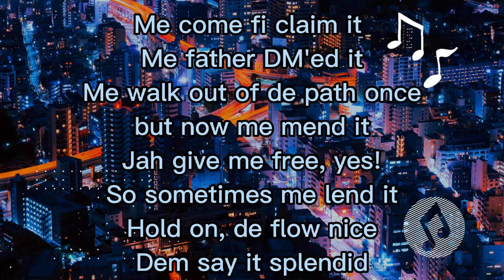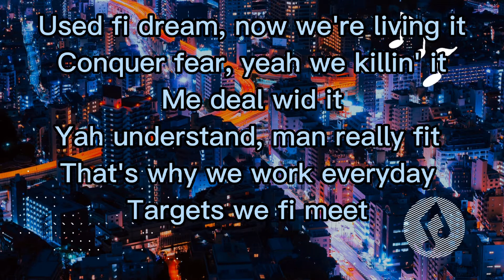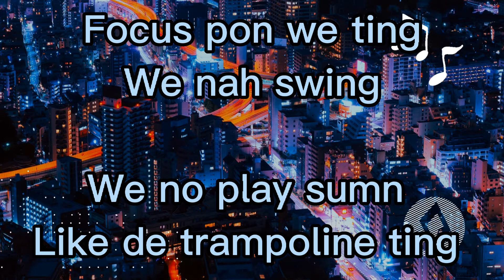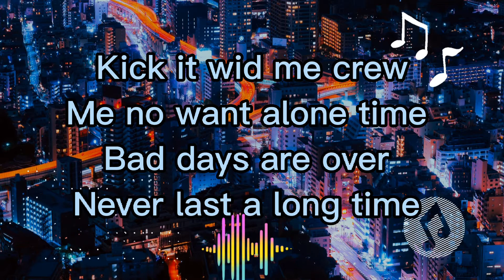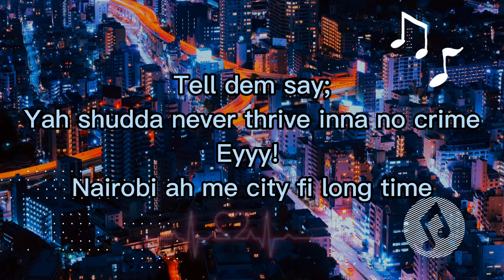Goals by Metinez Sanawa (official Lyrics)